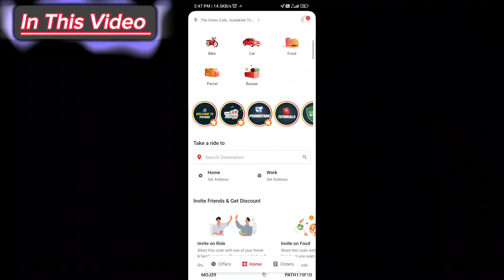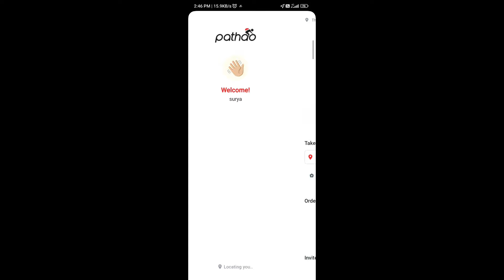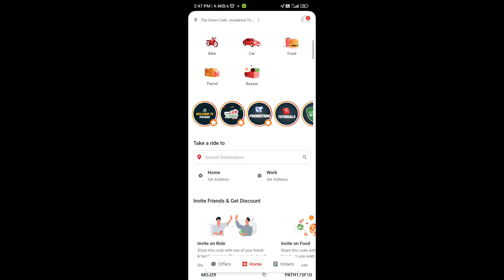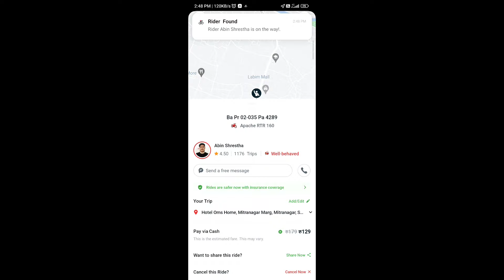Dasai Aauna 15 Din Baki K Garne Hola🔥Gojima Suko Paisa Xaina Ghar Kasari Jane Hola😄shivabasel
🔥Social source 🔥
                              🔥my second comedy channel🔥

2;: About this video 📸😊::::::::::
Hey guys,I am shive basel from dhading malekhu Nepal, guys this my vlogs video

4: I share My Life with you guys
I am a farmer,but now online Jobs Pathao Food Delivery and vlogger
This my blogs channels

7: More My life changing video available is here and improve my YouTube channel

8: I Hope You Enjoyed This Video
Hits likes.

9: Pathao Food Related your quarry
Vlog music

10: यदि यो भिडियो मन परेमा,तपाईंले केही कुरा सिक्नु भएमा यो भिडियो शेयर गर्नु होला र केही गुनासो छ भन्नालाई भने cumment गर्दिनु होला म answer दिनेछु
Don't forget this video please share with your Facebook group*:;